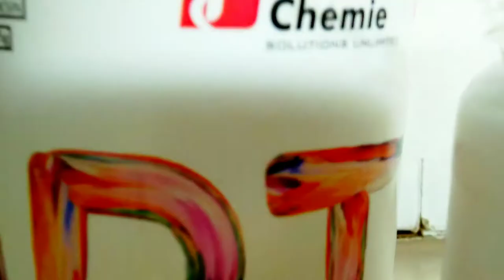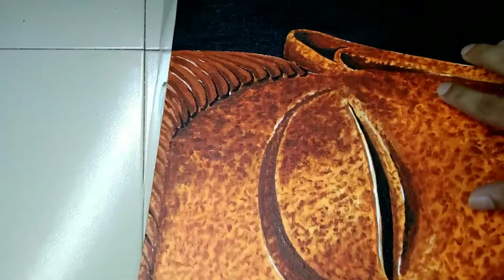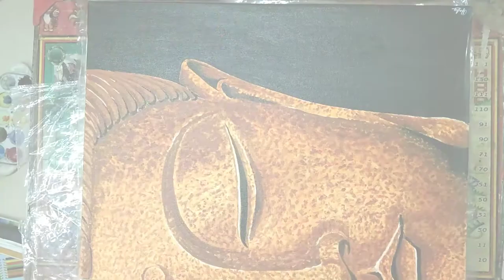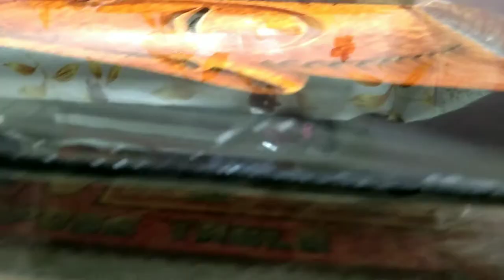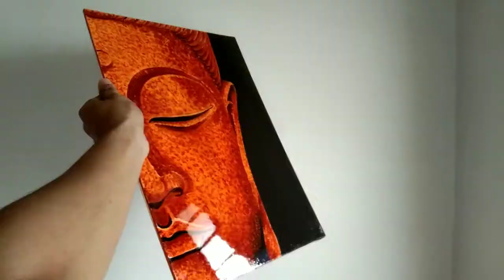Easy tutorial || applying resin to artwork || resin on Canvas board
hello everyone aaj ki video main resin ka use kaise karna hai vo bataya hai
Many last video bhi resin k uppr banaya tha but many process krty huy nai dikhaya tha thik sy.
Is video m many step by step sab krty huy dikhaya hai.
👇👇 Is link se ap resin purchase kar sakte hain  👇👇

Paper stump 👇

Mono zero eraser 👇

👇👇Canvas paper👇👇

👇👇Acrylic pad 👇👇

Previous video